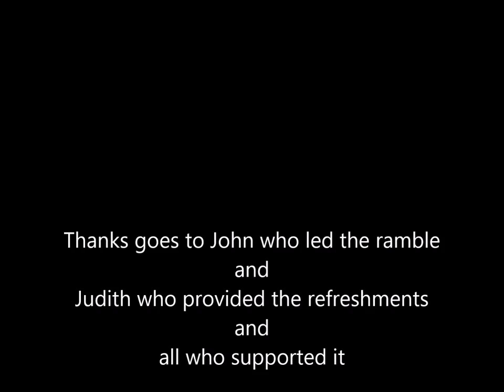Rainsough to Peel Park and back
Monday May 2nd 2016 Ramble from Rainsough to Peel Park, Salford along the River Irwell and back about 6.3 miles according to the app Map my Walk.